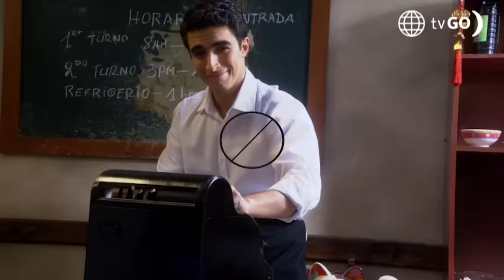Al Fondo hay Sitio 11: Francesca despidió a Laia (Capítulo n°442)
¡QUÉ FUERTE!
Francesca confrontó a Laia por no haberle advertido que su padre era un estafador y la terminó despidiendo de Francesca’s. ¿Cómo reaccionó?